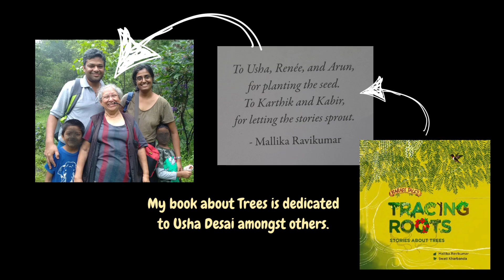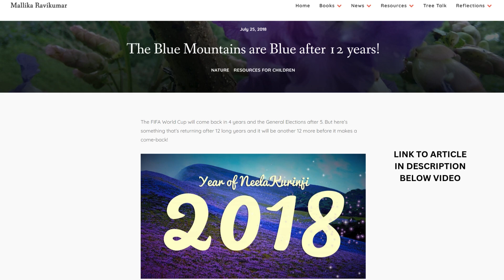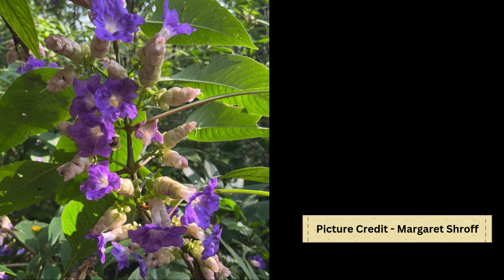Karvi, Kurinji, Nilgiri and Mass Flowering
Some plants like the Karvi, the Kurinji and the Bamboo flower only once every few years. Why is that so? Why are the Nilgiri Hills called so? Are the mountains really blue? What's the flower that turns the hills around Mumbai blue every decade?

This episode delves into all these questions and explains the deal with this fascinating phenomenon called Mass Flowering.

Link to Blogpost about Kurinji, Nilgiri and Mass Flowering

Tree Talk is a channel that delves into the history, mythology, and cultural symbolism of trees and plants.